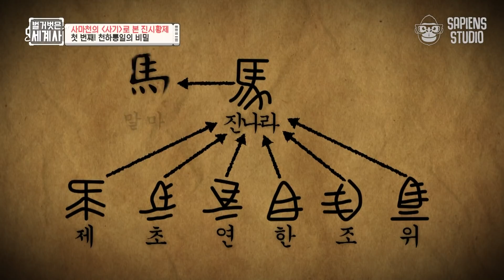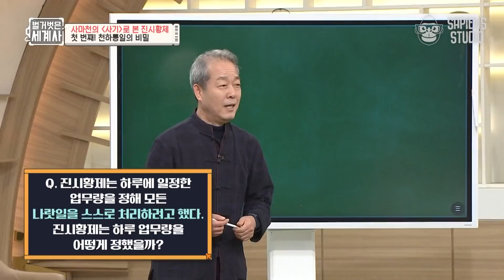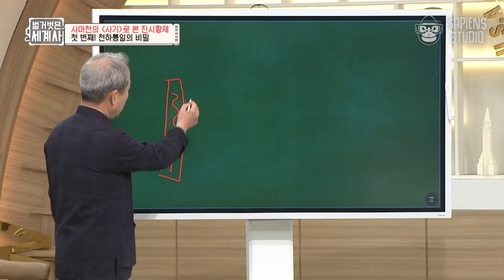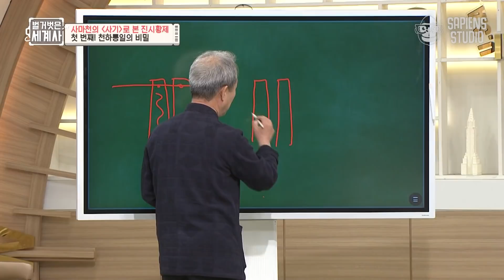천하통일을 위해 제나라의 왕을 굶겨 죽였다? 진시황제, 불과 39살에 최초로 중국을 통일하다! | 진시황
온택트스토리텔링 세계사 [벌거벗은세계사]
진시황 편 02

벌거벗은 세계사(2021)
전 세계 곳곳을 온택트로 둘러보며 각 나라의 명소를 살펴보고, 다양한 관점에서 우리가 몰랐던 세계의 역사를 파헤치는 프로그램